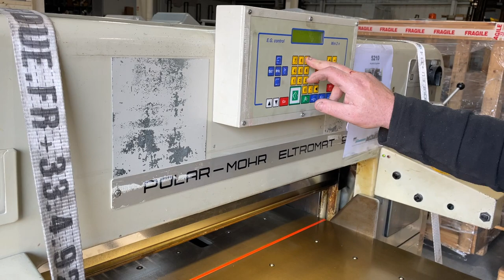Polar 92 CE guillotine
Brand : POLAR
Model : 90 CE
Specifications :
Air table
2 side tables
2 knives
Photo cells
Program